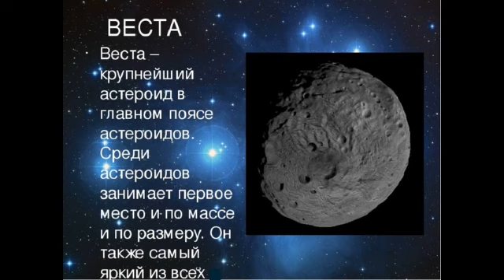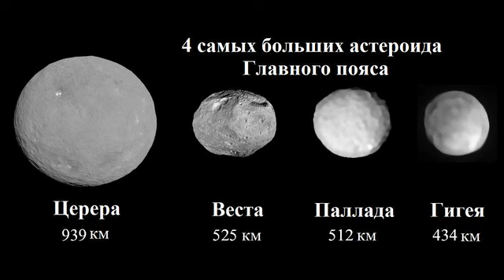18 интересных фактов о астероидах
Астероидов мы не видим, но они есть -) И падают постоянно.